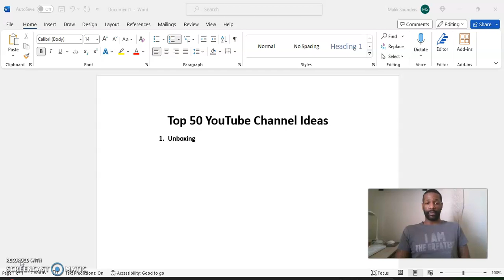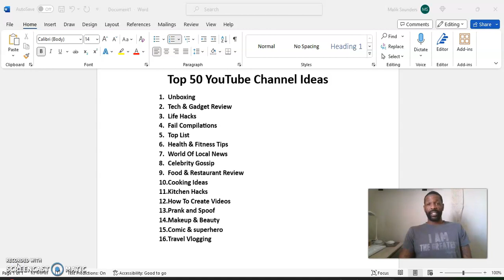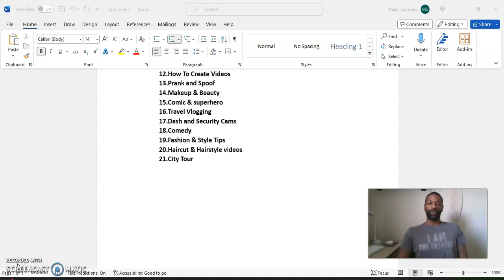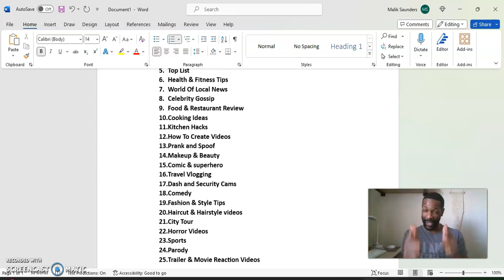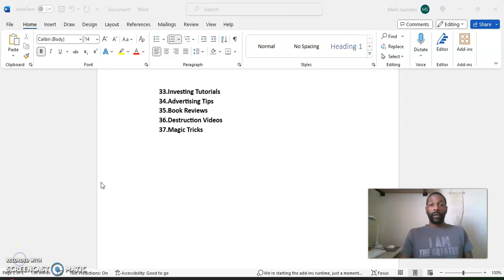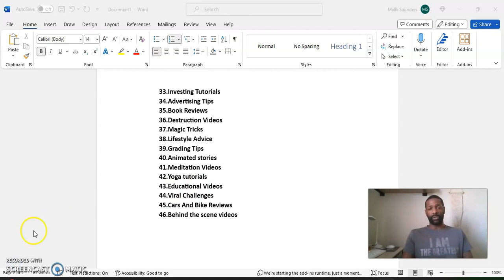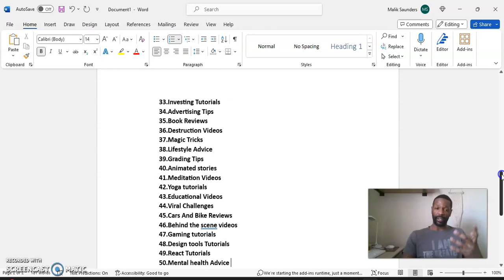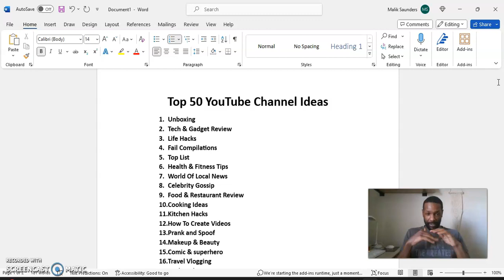50 YouTube Channels To Get Monetized in 2025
Are you looking to start a YouTube channel that not only showcases your passion but also earns you money? Look no further! In this video, we reveal 50 unique and lucrative YouTube channel ideas that can help you generate income while doing what you love. From niche markets to trending topics, we cover it all! Whether you're a beginner or looking to pivot your existing channel, these ideas are perfect for anyone ready to dive into the world of YouTube content creation.

Join us as we explore channels focused on tech reviews, cooking tutorials, personal finance tips, travel vlogs, and much more! You'll learn about the potential revenue streams associated with each idea, including ad revenue, sponsorships, and merchandise sales.

Let's get started on your journey to becoming a successful content creator!